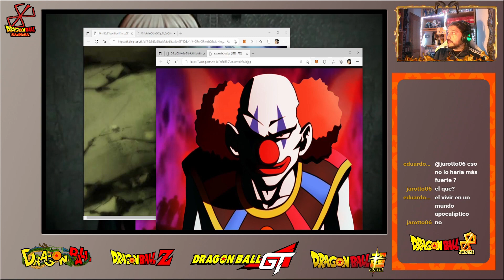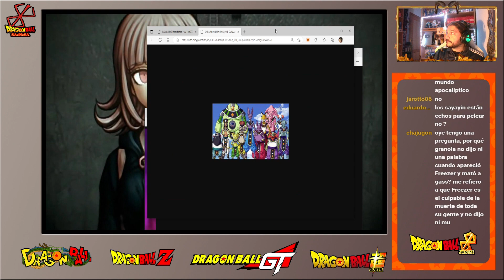GOKU es MÁS FUERTE que muchos DIOSES de la DESTRUCCIÓN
Podéis apoyarme usando mi código de creador de Fortnite: SAENCSA

MI CANAL DE KWAI (Seguidme please!! ^^U)

GRACIAS a DIDIER DOM, CHINO, XAVIER ORTEGA, LEADER_E11, FIEREDID, BOYKA_22, JOHNNATAN ROJAS KOREA, LOPEZ QUINTERO, SERGIO MÁRQUEZ SERENO, ADRIÁN AKIN y RAFAEL 10K por su apoyo al ser MIEMBRO del canal